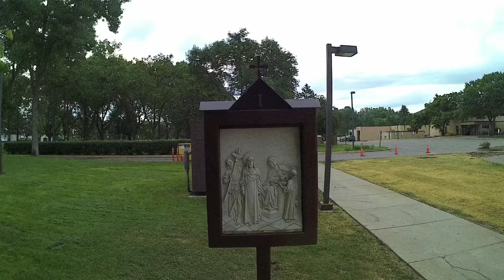2 Fatima Pilgrimage walk across USA # pt 1 Fatima shrine Coon Rapids MN